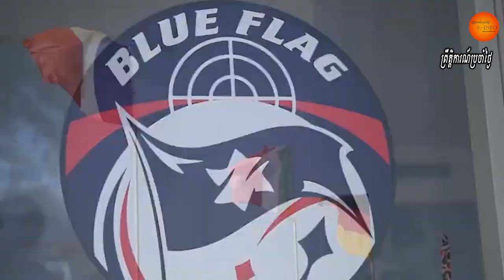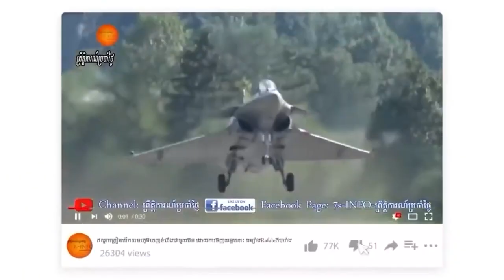អ៊ីស្រាអែលចាប់ដៃអារ៉ាប់រួមធ្វើសមយុទ្ធធំមិនធ្លាប់មាននៅមជ្ឈឹមបូព៌ា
Israel is holding its largest-ever air force exercise this week with the participation of several countries including the United Arab Emirates, with whom it normalized ties last year.